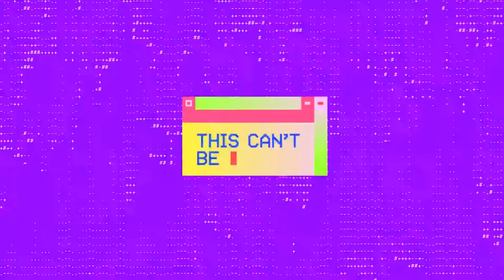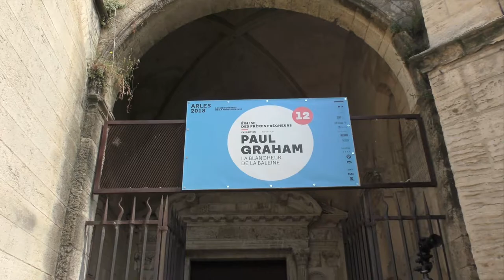RENCONTRES ARLES 2018 : Françoise Nyssen lance la 49ème édition